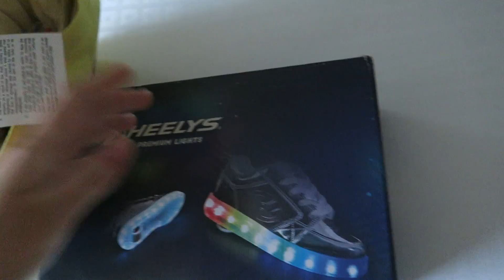Amerikaanse FILMSET Bezoeken | LOS ANGELES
In deze Los Angeles vlog bezoek ik de Paramount Studio's in Hollywood, ontmoet ik de cast van Knight Squad en gaan we karten...

Uitleg: Ik ben door Nickelodeon UITGENODIGD om naar Los Angeles te komen om bij de Amerikaanse Kids Choice Awards te zijn. Ik heb hier niks voor betaald gekregen en ik ben ook niet verplicht om hier video's over te maken. Dit heb ik wel gedaan omdat ik dat graag als herinnering wilde hebben en ik dacht dat vele van jullie dit ook wel leuk zouden vinden :) De hele reis is dus voor mij geregeld (Incl. de vluchten en het hotelverblijf) Ik was er in totaal 5 dagen en heb alles voor jullie gefilmd! Liefs, Marije